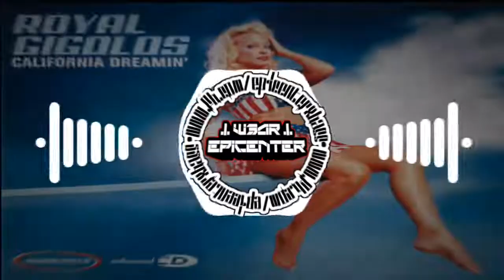California Dreamin' (Tek-Houce Extended) EpicENTER Bass | Rayal Gigolos